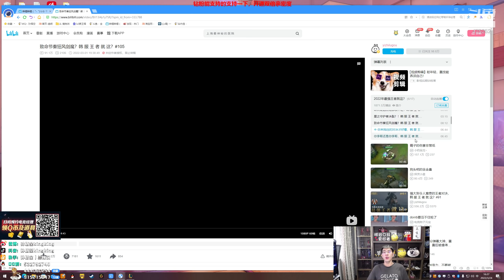推薦【猴哥】蘭林漢悟空：酒桶VS大蟲子 國服 木木好可憐 誰看誰都殺（20220326P6）